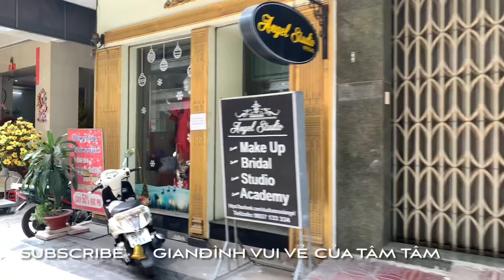Chợ Cái Khế Cần Thơ Cận Tết 2021 | Cần Thơ Ngày Nay | Cuộc Sống Cần Thơ Tp Miền Sông Nước | Tam Le